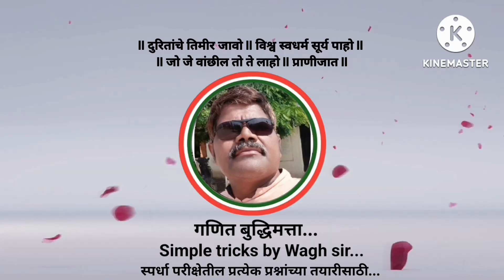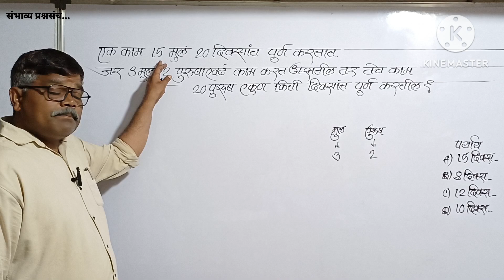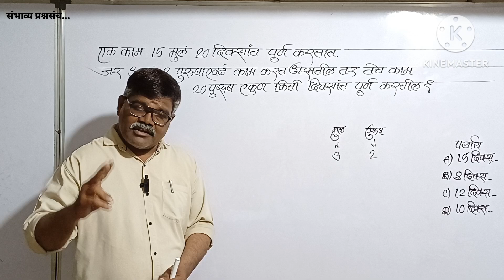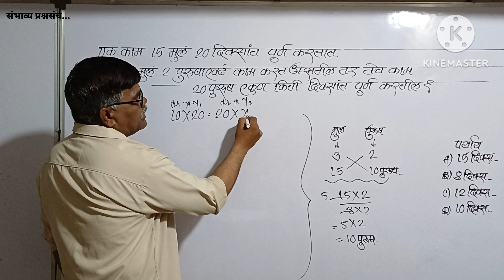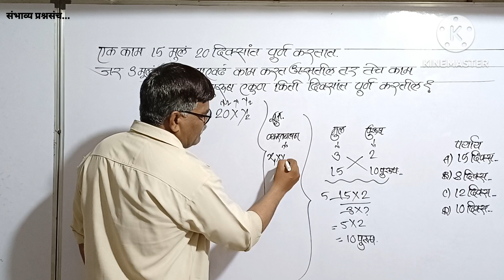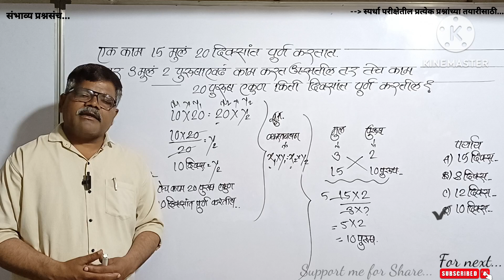एक काम 15मुले 20दिवसांत करतात.जर 3मुले 2पुरुषांएव्हढे काम करत असतील त 20पुरुष तेच काम किती दिवसांत